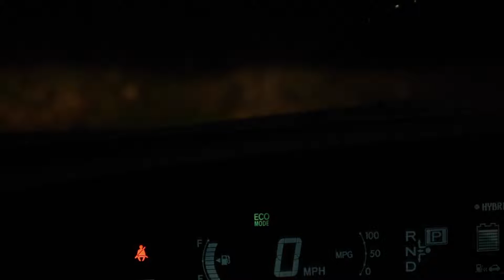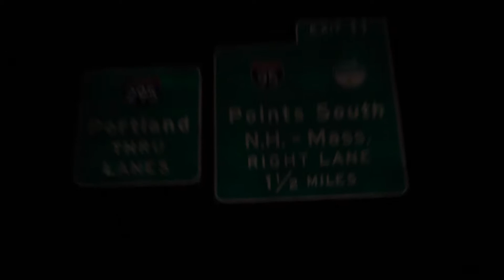nothing of value.wav